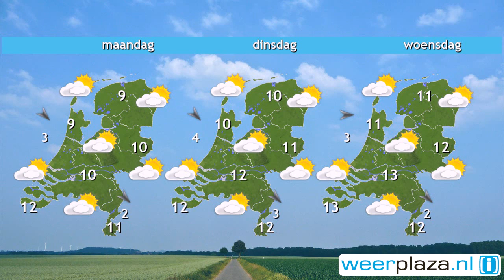Weerbericht zaterdag: Geleidelijk droog en zon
Op veel plaatsen is het eerst bewolkt en regenachtig, alleen in het noordoosten blijft het droog. Geleidelijk wordt het overal droog en breekt de zon geregeld door. Het kwik loopt vanmiddag op naar 8 tot 10 graden. De wind waait uit het noordoosten, later uit het noorden en is matig tot vrij krachtig. De paasdagen verlopen zo goed als droog, met van tijd tot tijd zon. Het wordt dan 8 tot 12 graden. De wind waait matig uit het noordwesten tot noorden.